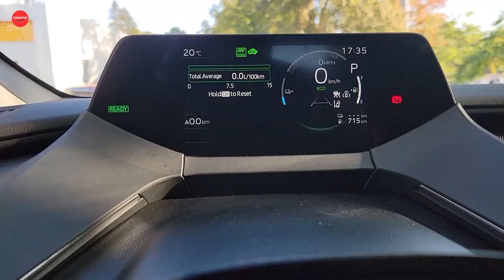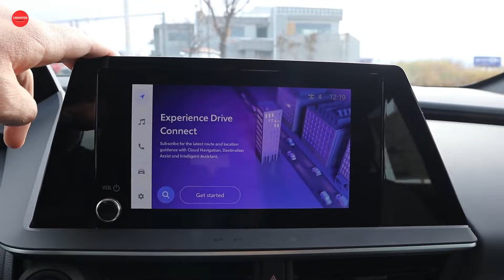2024 TOYOTA PRIUS | Luxury electric sedan | Better than tesla? | Depth review and Pricing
Opting for fuel efficiency used to mean sacrificing style, but the revamped Toyota Prius sets out to change that perception. With its front-wheel drive and 194 horsepower, the new Prius is a blend of performance and eco-friendliness. An all-wheel-drive option is available, boasting a slight increase in power to 196 horsepower. For those seeking a plug-in hybrid, there's the 220-hp Prius Prime, reviewed separately. This iteration of the Prius is not only sleeker and more enjoyable to drive but also achieves better fuel economy, boasting an EPA-estimated 56-mpg highway rating. As compact competitors follow suit by incorporating hybrid powertrains, such as the Hyundai Elantra hybrid and Toyota's own Corolla hybrid, with a hybridized Honda Civic on the horizon, the Prius stands out as a cool and enjoyable choice. Its accolades include a 10Best Cars award for 2024 and a spot on our 2024 Editors Choice list.

Pricing and Recommendations.
The 2024 Toyota Prius is priced between $29,045 and $36,060, depending on the trim and options selected. Known for its outstanding fuel economy, the Prius delivers on its promise of environmental friendliness. Equipped with a robust lineup of safety features and additional amenities, the Prius remains a top choice for those prioritizing efficiency without compromising on comfort. Base models come equipped with 17-inch wheels, blind-spot monitoring with rear cross-traffic alert, and a reasonable starting price.

The Toyota Prius lineup features a single powertrain—a 194-hp hybrid setup comprising a 2.0-liter hybrid inline-four gasoline engine borrowed from the Corolla Cross hybrid crossover, paired with a continuously variable automatic transmission. Front-wheel drive comes standard, while all-wheel-drive models incorporate a high-output permanent magnet electric motor on the rear axle, boosting the total powertrain output to 196 horsepower. Accelerating from 0 to 60 mph, which previously took an exhausting 10.5 seconds in last year's Prius, now takes just 7.1 seconds, according to tests of a front-drive Limited model. This acceleration surpasses both the Camry Hybrid and Elantra Hybrid. With larger front and rear brakes, the new Prius also boasts improved stopping distances from 70 mph, reducing it to just 171 feet compared to the previous 194 feet.

Toyota Prius MPG.
The EPA estimates the Prius achieves 57 mpg in the city and 56 mpg on the highway for front-wheel-drive models, marking a 4- and 6-mpg improvement, respectively, over the previous generation. The all-wheel-drive LE variant sees the most significant fuel-economy boost, increasing from 49 to 54 mpg combined compared to the prior model.

*Do you like it? Comment, like, dislike, share please!
*Dear viewers, For any questions, Cooperation, suggestions and criticism, you can write to us:

Welcome to Carintos, the epicenter of all things automotive and a trailblazer in the ElectricRevolution and FutureOfMobility. Join us as we explore the captivating world of AutonomousVehicles, EVs, and champion SustainableDriving practices, all while delving into the latest TechInCars. Our platform is dedicated to applauding the innovation behind HybridCars and cultivating a lively ElectricCarCommunity. Embrace SmartMobility and become part of the movement towards ZeroEmissions and CleanEnergyCars.
Stay ahead with insights into emerging CarTechTrends, the integration of AIinAutomotive, and the connectivity of ConnectedCars. We are committed to investigating CarInnovation and leading the way for the NextGenAuto, shining a spotlight on cutting-edge NewCarTech.
Discover the allure of GreenCars, predictions about FutureCars, and immerse yourself in the evolution of AutomotiveTech.

DreamSUV, Auto Showcase, CarReveal, RideInStyle, FirstLook, CarReview, LuxurySUV, 2025AutoTech, luxurycars, carrevolution ,usacars ,americancars, 2024 toyota prius